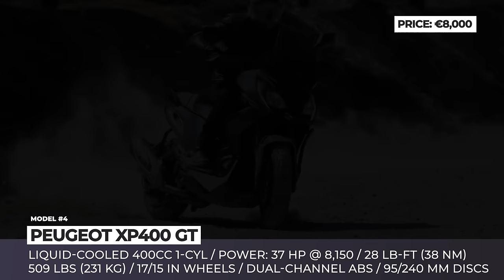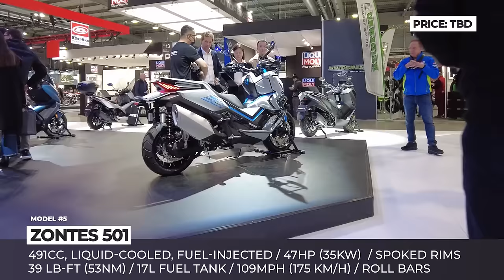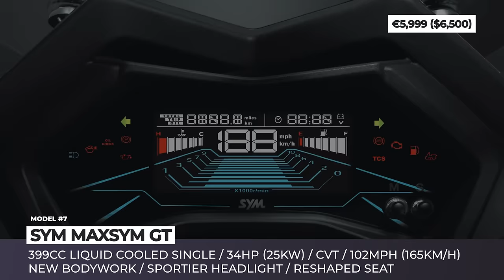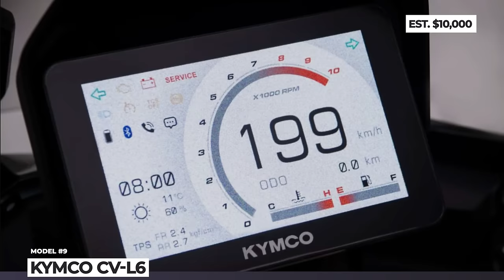Most Powerful Maxi Scooters of 2024-2025 (All-NEW 400+ cc Lineup Review)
The majority of scooters are about economical daily commute from point A to point B. This, however is not a fitting description for today’s lineup of the newest Maxi Scooters. These machines do not care about fuel economy, they offer raw power and challenge motorcycle in terms of practicality and pure power.

More AutomotiveTerritory videos that you would like to see

Detailed information about all scooters shown in this ATmotorcycles release

00:00 Introduction

00:33 Yamaha TMAX 560
media.yamaha-motor.eu/ba/bs/new_yamaha_tmax_560nothingbutthemax/

2024 Yamaha TMAX 560 is a new version of the iconic maxi scooter that brings a 562cc drivetrain with a CVC transmission and cutting edge tech, like cruise control.

01:57 Italjet Dragster 559

The looks of Italjet models have earned them a bold moniker of superbikes within the scooter realm. However, come 2024, the sporty design of these scooters will be complemented by a formidable engine and racing DNA, refined in collaboration with ex-MotoGP rider Andrea Dovizioso.

03:18 Kymco AK Premium
kymco.co.uk/scooters-and-motorcycles-range/maxi-scooters/ak-550-premium

Since its debut in 2017, the AK 550 has garnered attention in the maxi scooter category, but it fell short when competing with top contenders. However, the new AK Premium model is now bridging that gap and posing a serious challenge to the Tmax for the title of the ultimate luxury maxi scooter.

04:46 Peugeot XP400 GT

Peugeot's latest scooter addition enters the market to challenge Honda's popular ADVenture models. The XP400 GT features unique frame geometry, a striking two-tone exterior design highlighted by prominent fairings, split LED headlights, a distinctive beak, and an adjustable windshield.

06:17 Zontes 501

Zontes 501 is a new maxi scooter series from the brand that includes 4 models: the 501E grand tourer, more aerodynamic 501K, sporty 501H and the adventure-ready 501G.

07:27 Vmoto APD by Pininfarina

For the second consecutive year, Vmoto, the Australian manufacturer and distributor of electric scooters, is partnering with the renowned Italian design studio Centro Stile Pininfarina. This year, they are unveiling a more polished concept vehicle that could soon transition to production.

08:29 SYM Maxsym GT

2024 SYM Maxsym GT makes the regular more grand-touring ready. It gets new bodywork, lighting and a reshaped seat that provides more comfort on the road.

09:44 Pipermoto J Series

Pipermoto's inaugural endeavor is the J Series Superscooter, crafted on a made-to-order basis with individually numbered chassis and extensive customization options. While it may bear the appearance of a classic scooter, beneath its retro facade lies a formidable 67 hp 690cc single-cylinder engine.

11:00 Kymco CV-L6

Honda's X ADV has long held the title of the sole big bore adventure scooter in the market, but its undisputed reign is coming to a close. The Kymco CV-L6 boasts a lightweight aluminum frame and is driven by a 550cc liquid-cooled, fuel-injected parallel twin engine.